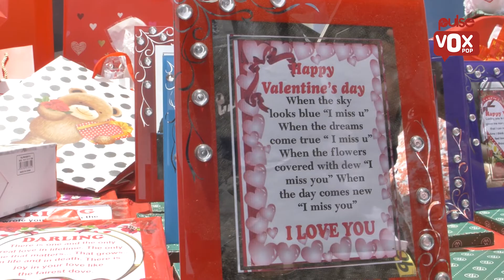Are Roses A Valuable Gift During Valentine's Day?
Are roses a valuable gift during Valentine's Day? Miss Phyll talks to some flower vendors at the city market to find out.